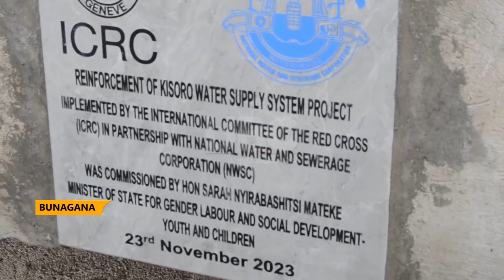Addressing Bunagana water scarcity - ICRC, NWSC launch Kisoro water supply reinforcement project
The International Committee of the Red Cross in collaboration with the National Water and Sewerage Corporation has launched the Kisoro water supply reinforcement project in Bunagana Town Council.
The initiative will see construction of an extensive water tank with a capacity of 150,000 liters.
The event was presided over by the Minister of State for Youth & Children Affairs, Sarah Mateke.